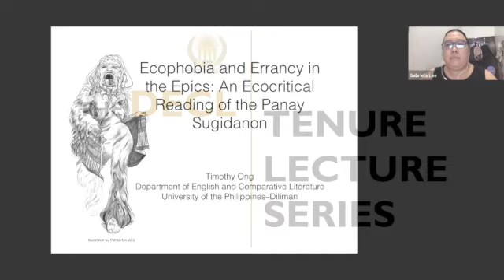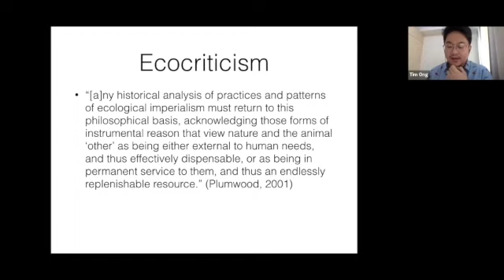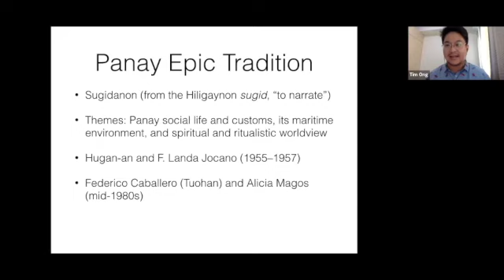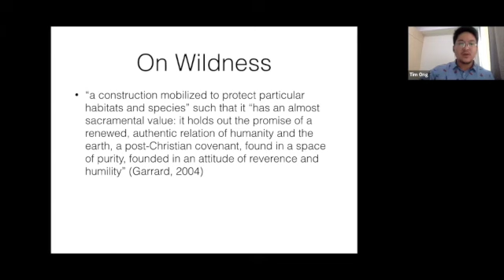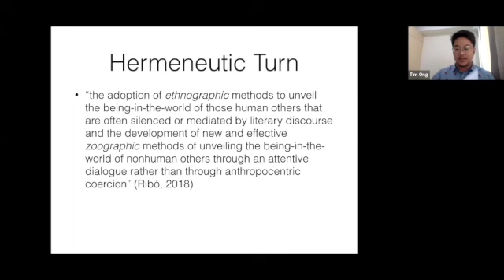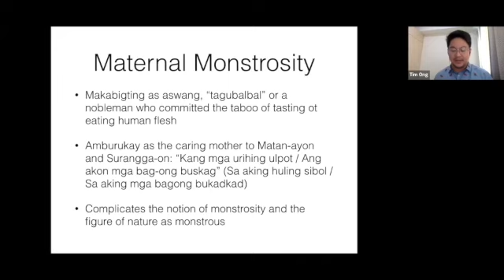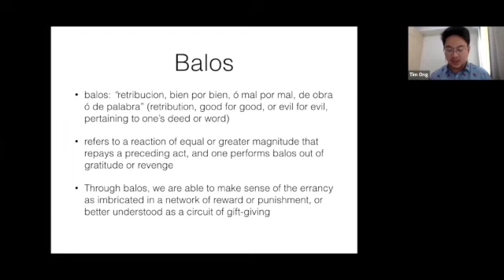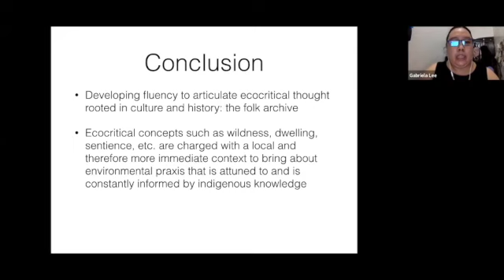"Ecophobia and Errancy in the Epic: Ecocritical Reading of the Panay Sugidanon" by Timothy Ong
Presented on 23 June 2020.

The sugidanon or the epic tradition in Panay, an island in Central Philippines, remains a rich source of material to peer at the worldview of both the folk and contemporary society. Through these oral narratives, one can see how the experiences of the folk are inscribed in literature, and how such literary forms can be reflective of the folk’s consciousness, specifically in terms of how it sees itself in relation not only to other humans, but to the natural world at large.

It is in this light that I wish to read the sugidanon of Panay from an ecocritical approach, where the entire narrative of the 10 epics is hinged on the epic hero’s accidental cutting of a sacred bamboo tree that eventually leads to a series of conflict, as seen in the first epic entitled “Tikum Kadlum,” and whose narrative is continued in “Amburukay.” In framing my reading of folk literature with an ecocritical lens, I problematize the notion of ecophobia, defined by Simon Estok as “an irrational and groundless fear or hatred of the natural world” that marks the human-nature relationship. I turn to the folk archive to show this ecophobic rhetoric but at the same time challenge its universality when applied in a local, that is to say, regional Philippine context.

TIMOTHY ONG is an Assistant Professor at the Department of English and Comparative Literature, University of the Philippines-Diliman. He graduated with an MA in Literary and Cultural Studies from Ateneo de Manila University. His research interest is on ecocriticism and folk literature. He is the editor of Látag: Essays on Philippine Literature, Culture, and the Environment published by the UP Institute of Creative Writing in 2019.

Reactor: Lily Rose Tope
Moderator: Gabriela Lee